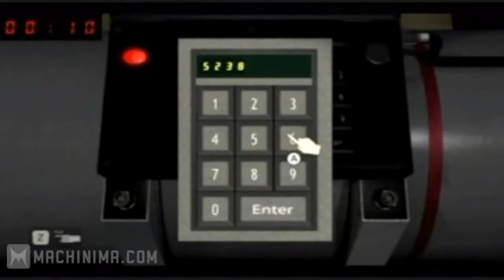[MACHINIMA REUPLOAD] Two Best Friends Play: Disaster Day of Crisis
“This is gonna be….ONE HELLUVA DAY!”